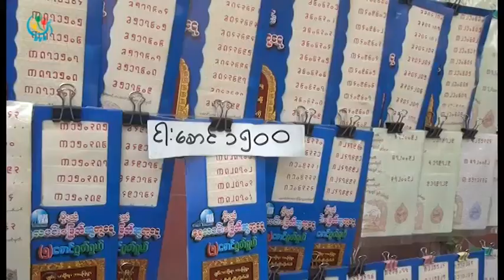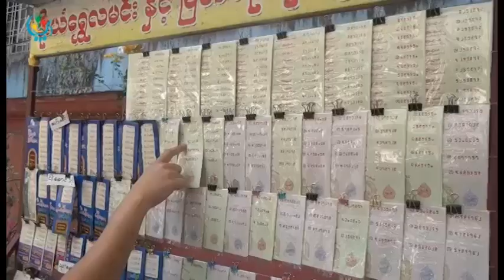DVB - ၅၀ က်ပ္တန္ထီထုတ္ေ၀ပါက ေလာင္းကစားဆန္လာမယ္လုိ႔ ေ၀ဖန္ေနၾက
DVB TV - ၅၀ က်ပ္တန္ထီထုတ္ေဝဖို႔ ျပည္တြင္းအခြန္မ်ား ဦးစီးဌာနက စီစဥ္ေနၿပီး ထီဟာ ေလာင္းကစား ဆန္လာမယ္လို႔ ေဝဖန္တာေတြ ရွိေနပါတယ္။ ဦးပိုင္စိုး သတင္းေပးပို႔ထားတာပါ။